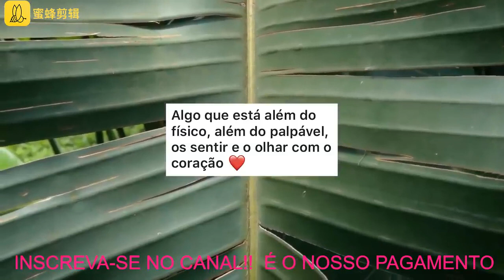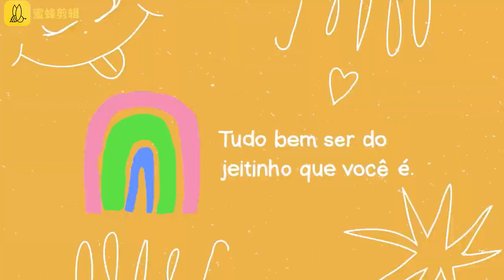Beleza Feminina Qual é o Padrão ?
você já pensou em ser uma depiladora PROFISSIONAL???

Como determinamos o que torna uma mulher bonita?
O corpo perfeito? o padrão de beleza mudaram ao longo dos anos,
embora a base da forma feminina tenha permanecido a mesma.
Continuem a leitura de Beleza Feminina Qual é o Padrão? para saber mais!

Então, da próxima vez que você sentir que seu próprio corpo pode
ser menos do que perfeito, lembre-se de que perfeiçãoé sempre mudar e
transformar, parecendo incrivelmente diferente de uma geração para outra.
A Vênus de Willendorf Um dos primeiros exemplos de arte já descobertos é
PARA LER A MATERIA COMPLETA CLIQUE NO LINK ABAIXO

Beleza Feminina Qual é o Padrão ?  obrigada beijos no coração

agradecimento:
canal tá querida